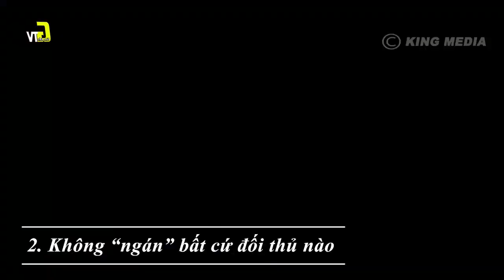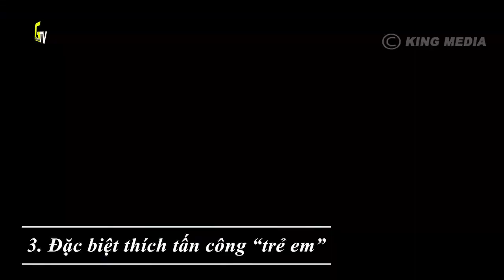Cá Voi Sát Thủ, Kẻ Hủy Diệt Hàng Đàn Cá Mập Cùng Cá Nhà Táng Mồi Cho Mình.